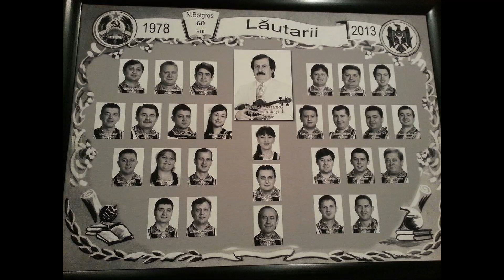Orchestra Lautarii din Chisinau & Adriana Ochisanu - Mustata socrului meu (A lui Nicolae Botgros)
Orchestra Lautarii din Chisinau & Adriana Ochisanu - Mustata socrului meu - LIVE